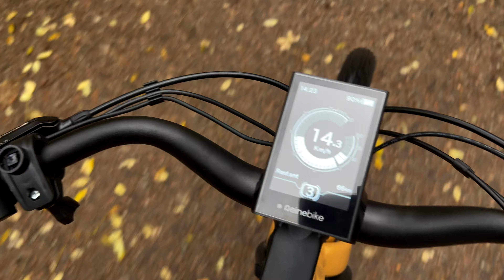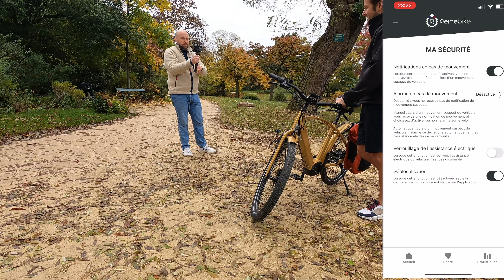Test: Vélo Reine Bike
Essai du vélo à assistance électrique Reine Bike dans sa version cadre haut et connecté

Article écrit à venir